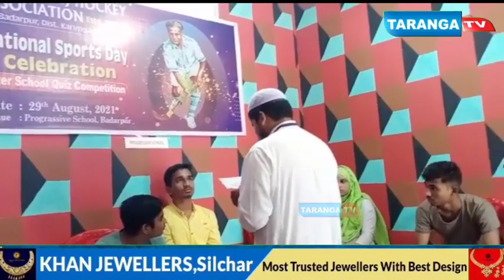বদরপুর প্রোগ্রেসিভ স্কুলে বিভিন্ন অনুষ্ঠানের মাধ্যমে জাতীয় ক্রীড়া দিবস পালন করল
বদরপুর প্রোগ্রেসিভ স্কুলে বিভিন্ন অনুষ্ঠানের মাধ্যমে জাতীয় ক্রীড়া দিবস পালন করল করিমগঞ্জ হকি অ্যাসোসিয়েশন